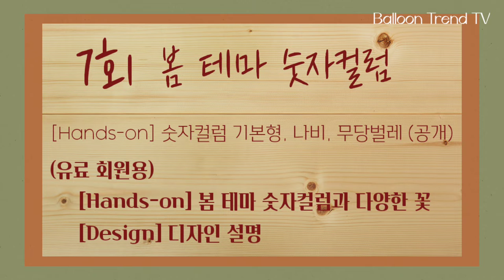[Design][shorts] 화사한 봄에 어울리는 첫돌, 기념일 숫자컬럼 Balloon Column (7회) - 미리보기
숫자 풍선 기본 베이스 구조는 기본형 가랜드와 스퀘어 가랜드 세로형으로 일자형이 아니라 A형으로 안정적인 구도로 디자인하였습니다. 봄을 상징하는 꽃을 장식 소재로 사용하였고 좀더 섬세하게 표현하기 위해 요술풍선으로 제작한 봄 테마에 맞는 3가지 디자인입니다.